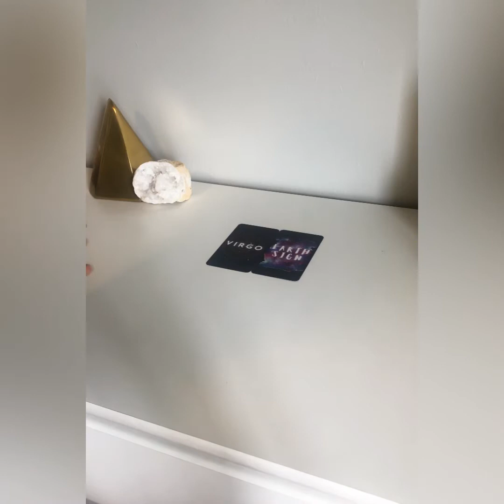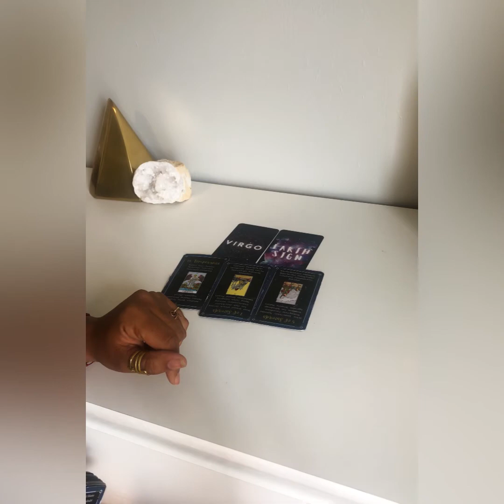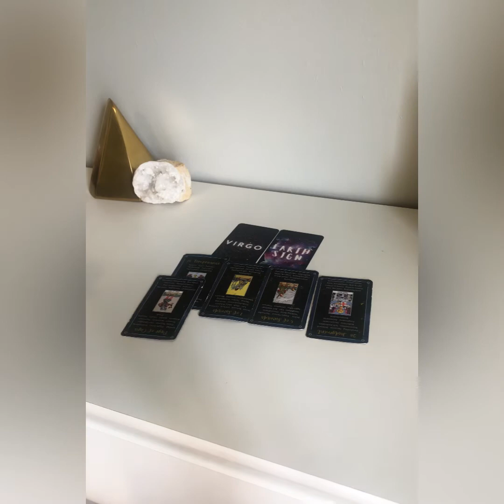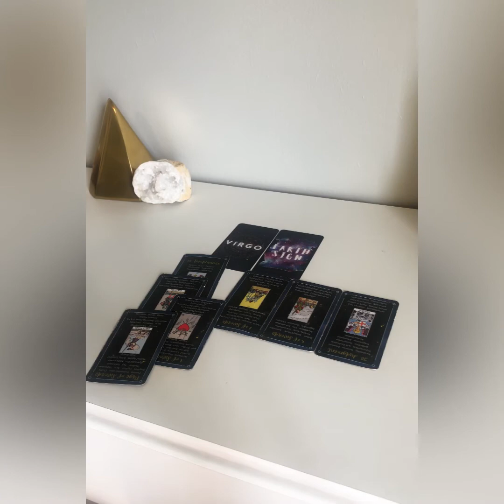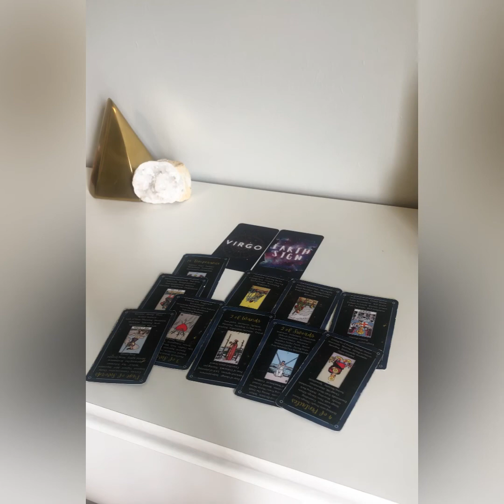Who’s secretly hating on you? & there’s a plot twist Tap IN 👀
𝒢𝑜𝑜𝒹 𝓋𝒾𝒷𝑒𝓈 𝓉𝒶𝓇𝑜𝓉 🔮
TO BOOK A PERSONAL READING:
SEND ME A DIRECT MESSAGE ON INSTAGRAM (GOOD.VIBES_TAROT)
OR
TO SEE MY SERVICES & PRICES,

As an intuitive tarot reader, I read the cards and the energy I get from the cards to deliver the messages. These are General Readings and you should not rely on any Tarot Love Reading or Tarot Career and Finance Reading to make any decisions that would affect your legal, financial, romantic or medical condition. YOU are responsible for any action you so choose to take after you view the content on this channel.